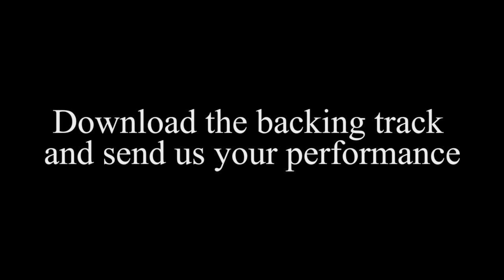DATURHA - Another End [Lyrics "karaoke" video] (Edit Version)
This is a Lyrics "karaoke" vidéo of the song Another End from the debut EP "Beyond the reason" performed by the french band Daturha. Made by Daturha
Daturha is proudly endorsed by : Wild Custom Guitars Serial Drummer Pro Orca Drumsticks

Credits:
Video bu DATURHA
Special thank to the f ng b**ch grecophobe man: "Poil"